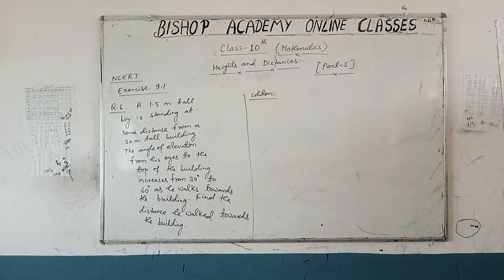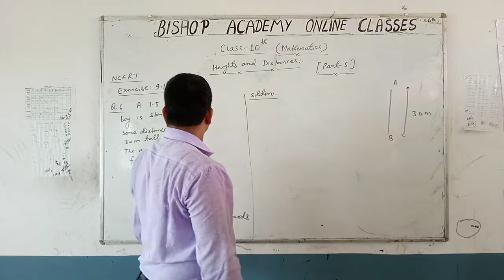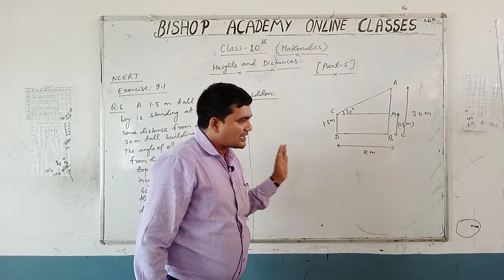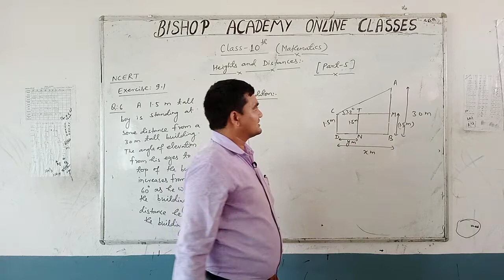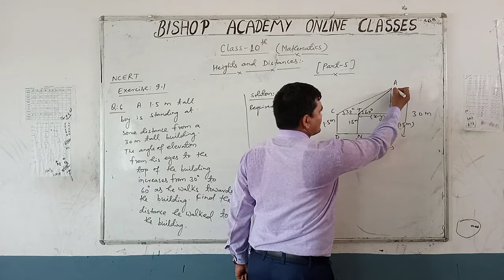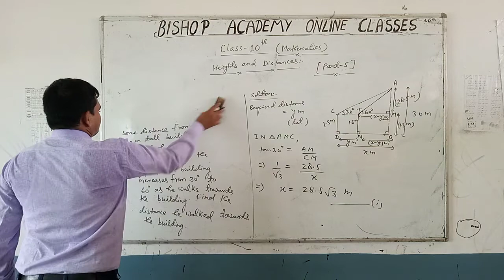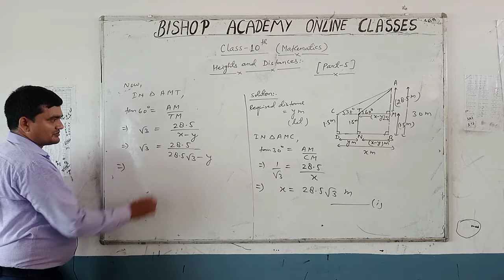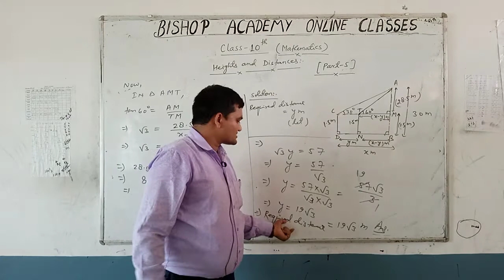MATHEMATICS | CLASS 10 CBSE | HEIGHTS AND DISTANCE (PART 5)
THIS VIDEO IS ADDRESSED BY AJAY KUMAR SRIVASTAVA SIR (FACULTY OF MATHEMATICS)